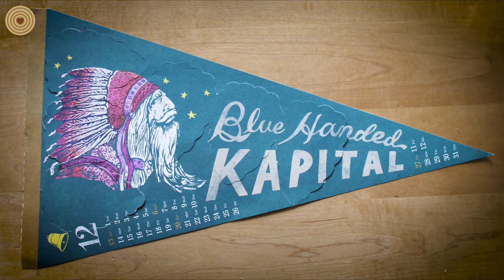WWD 2021 Paper Craft & Online Workshop (Promo)